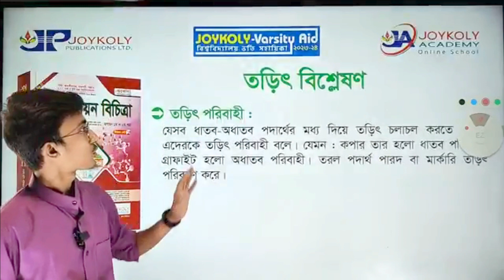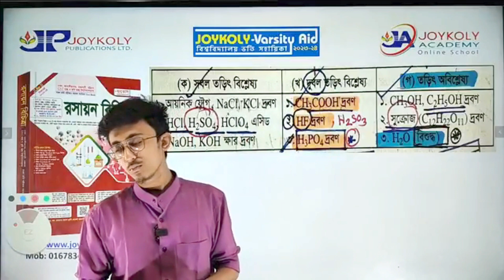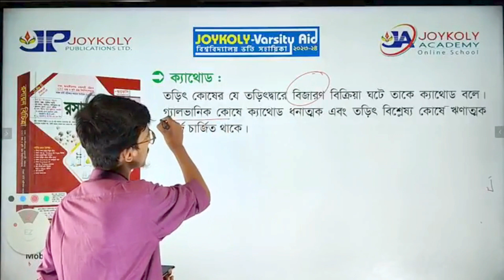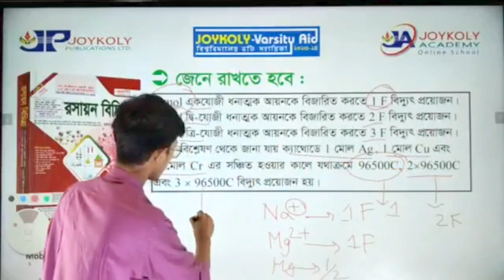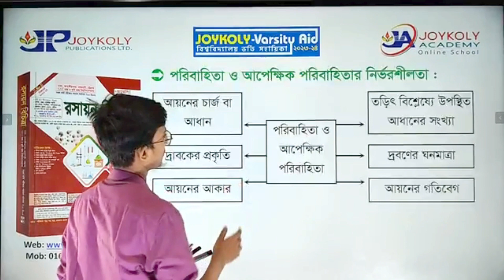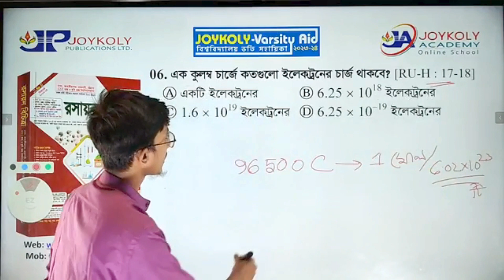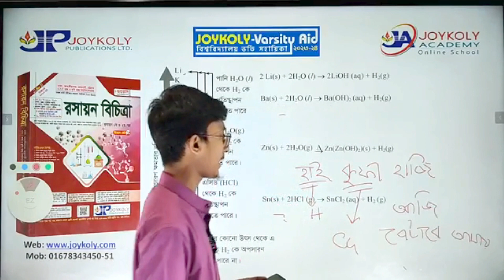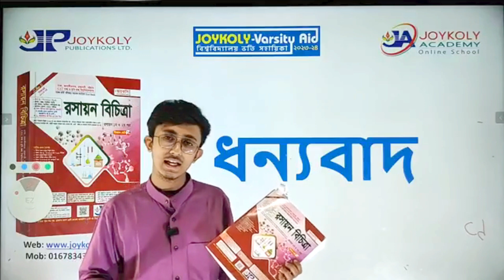Joykoly Varsity-Aid 2023-24 । রসায়ন । Electro Chemistry। তড়িৎ রসায়ন ।২য় পত্র ,অধ্যায়- ৪।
বিশ্ববিদ্যালয় ভর্তি সহায়িকা VARSITY AID এর আজকের রসায়ন ক্লাস টি করলে তোমরা তড়িৎ রসায়ন সম্পর্কে একটি পরিপূর্ণ ধারণা পাবে।
বিশ্ববিদ্যালয় ভর্তি পরীক্ষার পরিপূর্ণ প্রস্তুতির জন্য সংগ্রহ করো জয়কলি'র ১ সেট বই আর ফ্রি লাইভ ক্লাস করো জয়কলি একাডেমি'র , তাহলে জয় তোমার সুনিশ্চিত ।

পড় তোমার প্রভুর নামে আর হাতে রাখো জয়কলি'র ১ সেট বই ।